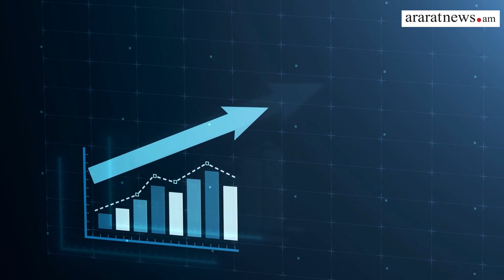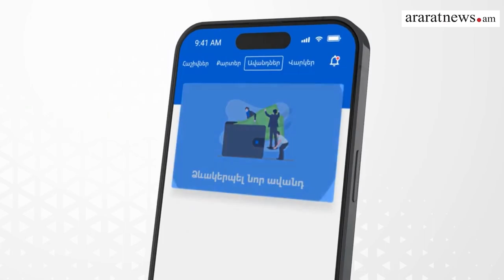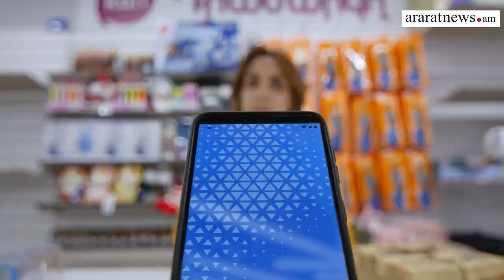70 միլիոն դոլարի ներդրում Հայաստանի տնտեսության մեջ. Հայէկոնոմբանկը ամփոփում է 2022 թվականը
70 միլիոն դոլարի ներդրում Հայաստանի տնտեսության մեջ. Հայէկոնոմբանկը ամփոփում է 2022 թվականը
Գտեք մեզ